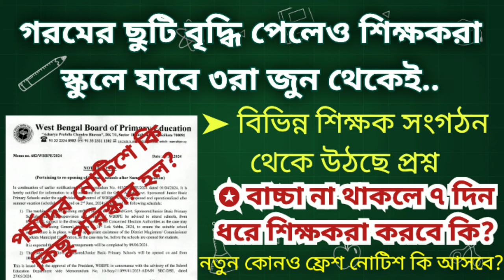পর্ষদের নোটিশে সুরাহা হল কি? নতুন ফ্রেশ নোটিশ কি আসবে? | School Reopening after Summer Vacation